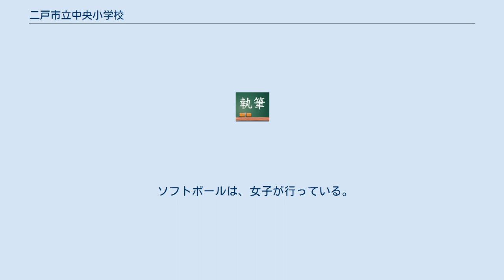二戸市立中央小学校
二戸市立中央小学校（にのへしりつ ちゅうおうしょうがっこう）は、岩手県二戸市堀野にある公立小学校。
 旧二戸市立米沢小学校全学区と同市福岡小学校堀野学区の児童を学区に置く新しい小学校として、1987年に完成、開校した。
旧米沢小学校の関係で、学校の備品には現在も「米沢小学校」と記入されているものが少なくない。
以前、堀野学区には「堀野小学校」があったが、児童が当時少数だった為、同市福岡小学校にいったん統合された。
後に、堀野地区には多くの住民が住むようになったことから、小学校が新設された。
その際、同市の中心部にあると言うことで、中央小学校と命名された。
また、同校の付近には馬渕川が流れており、その土地を埋め立てて、学校が設置された。
 その後は、2009年4月1日に二戸市立下斗米小学校と統合し、現在に至る。
 計画委員会、JRC委員会、保健委員会、図書委員会、給食委員会、美化委員会、新聞委員会、放送委員会 校庭は、市内の小中学校において、最大の大きさであり、とても広い。
 また、校庭の奥には学校の池があり、児童の生物学習の一貫を担っている。
 同校の学区全域が二戸市立福岡中学校の学区となっていることもあり、卒業生はほぼ全員が福岡中学校へと進学する。
 登校は集団登校である。
各地域に登校班が編成されており、学校へ登校する際は集団で移動する。
また、その繋がりで子供会があり、廃品回収や地域の祭り、行事に貢献している。
 同校の学区内には、スポーツ少年団が多数ある。
堀野学区の野球をする児童は「堀野ボーイズ」があり、米沢学区には「米沢ファイターズ」がある。
それぞれ、同じ小学校に登校しているが、野球になると住んでいる地域で分割しており、互いが切磋琢磨している。
また、秋になると市内野球大会が石切所商店街の主催により開催されているが、その際は学校対抗となっているため、小学校同士の対抗となる。
そのため、通称「オールスター」と言われている。
したがって、同校は堀野ボーイズと米沢ファイターズが一緒になって戦っている。
 バスケットボールでは、ミニバスケットボールのスポーツ少年団があり、東北大会に幾度も出場している。
 ソフトボールは、女子が行っている。
最近は部員が減り、あまり活動できない。